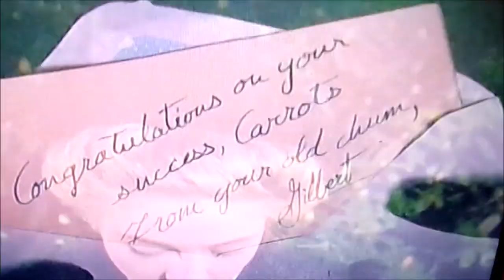Anna & Gilbert..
Hey   Y'all.    Happy  Saturday   Everyone..    I  Hope  Everyone  Is   In  Good  Health..    I'm   Praying  For  Y'all...